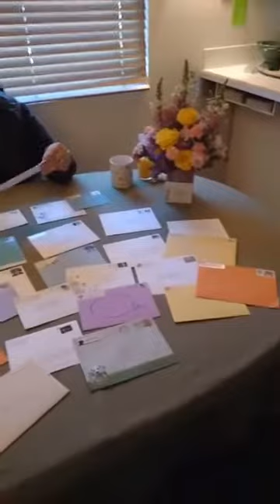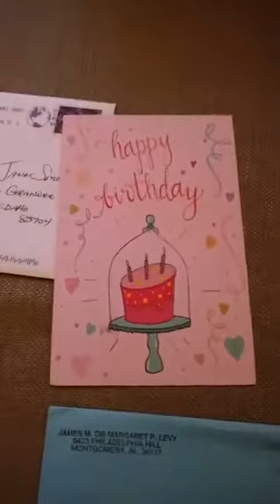Darlene's Birthday as she opens cards (33 of them)